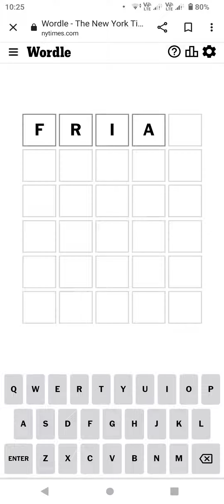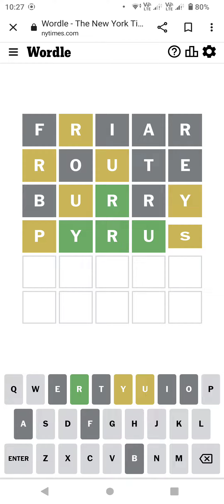Wordle in 1.48